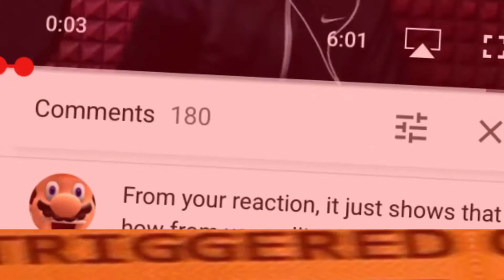HOW TO FIRE HOP IN MARIO KART 8 DELUXE | Mario Kart 8 Deluxe Funny Moments | Haters, Item Smuggling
Fire Hopping was a technique in Mario Kart 8 in which a player would hop in alternating directions rapidly right after a mini turbo with good timing to gain a small advantage over other racers, and cut down on time. This was especially helpful in Time Trials, and has been used ever since it was discovered around June of 2014(less than a month after release). So with it being around all this time, I find it kind of weird for it to just be taken out.

With that all being said, I decided I would take it upon myself to spiritually bring
back fire hopping in this Mario Kart 8 Deluxe funny moments video, by making it more of a taunt move. Since Fire Hopping slows you down in Mario Kart 8 Deluxe races, I used that to sort of tell other races despite this slowing down, you still will not win. This is mostly what makes up this video's MK8D Funny Moments, along with a few item smuggling moments on the side.

For Mario Kart 8 Deluxe item smuggling, online races, and fun, join my Mario Kart 8 Deluxe livestreams, and check out previous streams from this playlist!